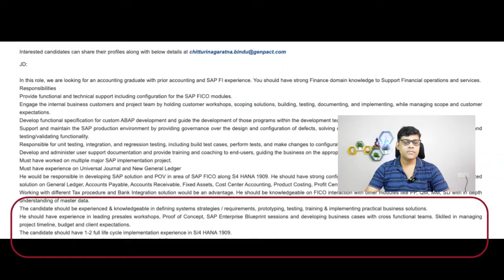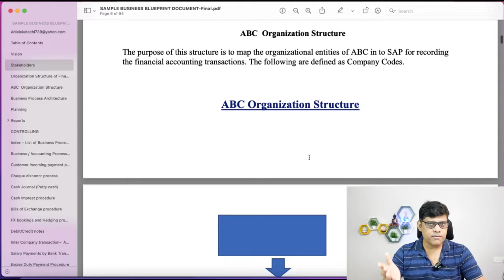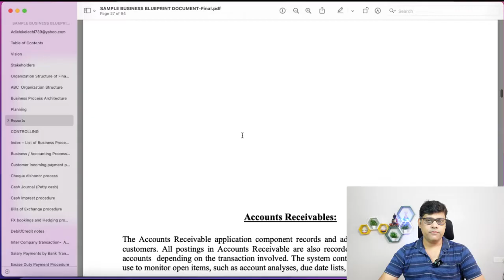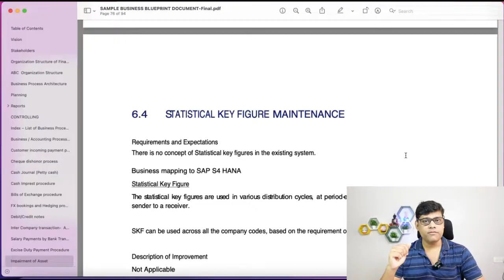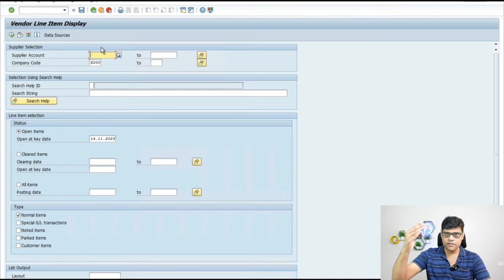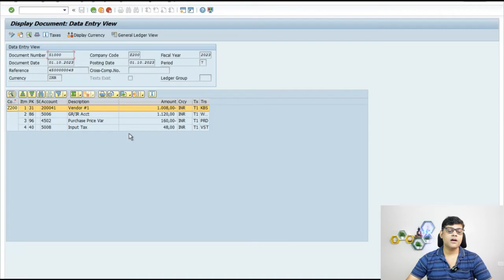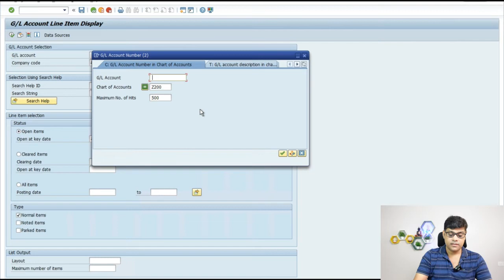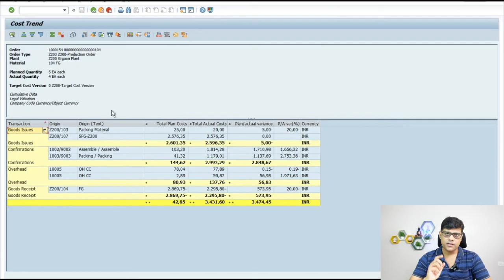Why Should you Practice on Mock SAP Projects to get SAP Jobs? | SAP Career Guide | Pradeep Hota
Is it important to work on SAP Projects to get jobs in SAP FICO or any other module? Why should include the practice on SAP Projects in your SAP Learning? Get answers in this video.

Course pages:-